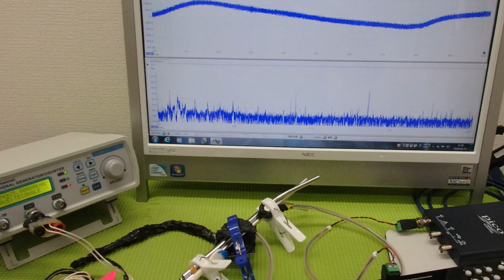メガヘルツの超音波発振制御プローブを利用した実験動画 ultrasonic-labo